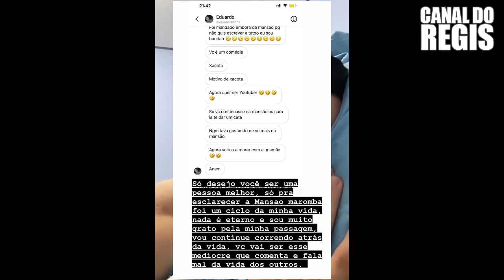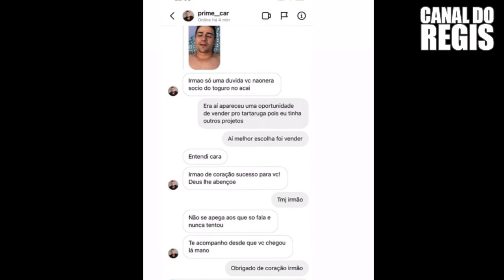BOMBA! VESGO VENDEU O AÇAI MAROMBA DO TOGURO! ELE FICOU ENDIVIDADO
*QUER APRENDER COMIGO A VIVER DE OPÇÕES BINÁRIAS? CLIQUE NO LINK ABAIXO*
Hoje na madrugada do dia 31/12 Vesgo anuncia em seus stories que vendeu o Açai Maromba pois estava endividado, mas fica a dúvida, pra quem será que ele vendeu? No vídeo eu te conto tudo isso e muito mais detalhes dessa treta!

CANAL DO REGIS NA ÁREA COM UM VÍDEO MAIS BRABO QUE O OUTRO!